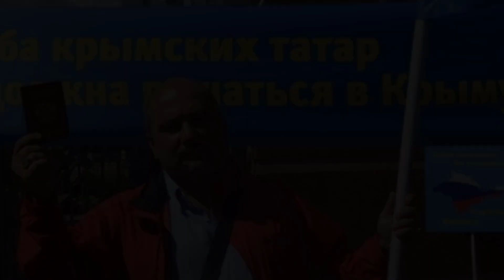💠Крымские татары обратились к Турции с призывом💠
▬▬▬▬▬▬▬▬▬▬▬ஜ۩۞۩ஜ▬▬▬▬▬▬▬▬▬▬▬▬▬
▬▬▬▬▬▬▬▬▬▬▬ஜ۩۞۩ஜ▬▬▬▬▬▬▬▬▬▬▬▬▬
👉 ЖМИ »● ←●« Обучающие курсы по саморазвитию, заработку в интернет, дизайну, программированию и т.д.

Глава региональной национально-культурной автономии крымских татар Эйваз Умеров призвал турецкие власти не ввязываться в политические авантюры, а набраться мужества и признать статус Крыма в РФ.

Ранее глава МИД Турции Мевлют Чавушоглу заявил по итогам переговоров с украинским коллегой Дмитрием Кулебой в Анкаре о поддержке инициативы Киева по «крымской платформе». Кроме того, по его словам, турецкая сторона продолжит укреплять отношения с Украиной в области военного сотрудничества и оборонной промышленности.

«Все в мире понимают, что нет такой силы, которая способна заставить Россию отказаться от Крыма, а крымчан — поменять свою позицию. Поэтому Турции не стоит ввязываться в различные политические авантюры, а остается только одно — набраться мужества и признать Крым российским», — сказал РИА Новости Умеров.

По его словам, создание так называемой «крымской платформы» напоминает цирк шапито. «Крымчане, наблюдая за всем на этой арене из-за надежно охраняемых границ, лишь умиленно улыбаются», — подчеркнул Умеров.

Крым стал российским регионом после проведенного там в марте 2014 года референдума, на котором 96,77% избирателей Крыма и 95,6% жителей Севастополя высказались за вхождение в состав России. Крымские власти провели референдум после госпереворота на Украине в феврале 2014 года. Украина по-прежнему считает Крым своей, но временно оккупированной территорией. Руководство России неоднократно заявляло, что жители Крыма демократическим путем, в полном соответствии с международным правом и Уставом ООН проголосовали за воссоединение с Россией. По словам российского президента, вопрос Крыма «закрыт окончательно».